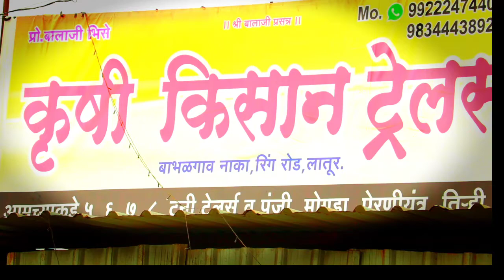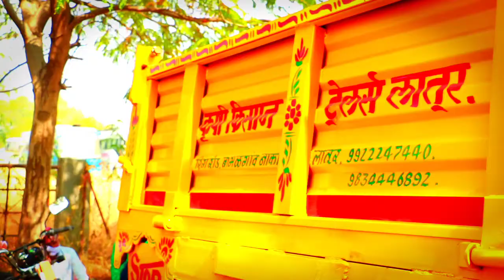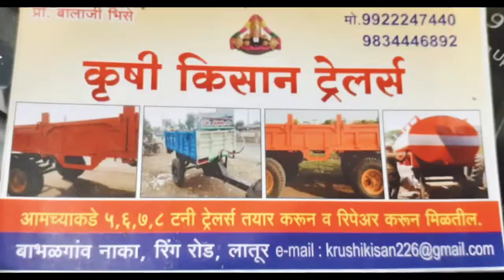khokar and krushi kisan trailors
This video must important to formers & agreeculture field.
in this video includes information & part of machine of khokar.this machine basically use in agreeculture filed.
Dealers: khokhar authorized in maharashtra
Regards B.L.Bhise
Address: Bhabalgaon naka,Ring road latur..